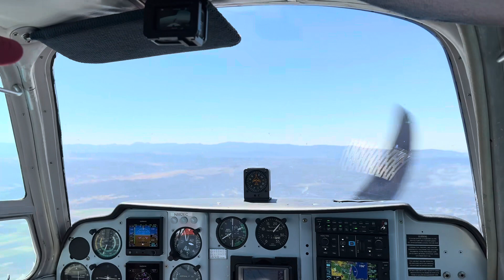Beechcraft Debonair - Go-dog!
Bernice headed to Monterey, CA